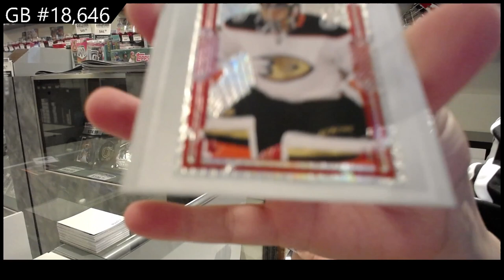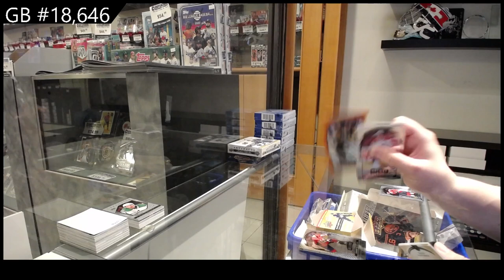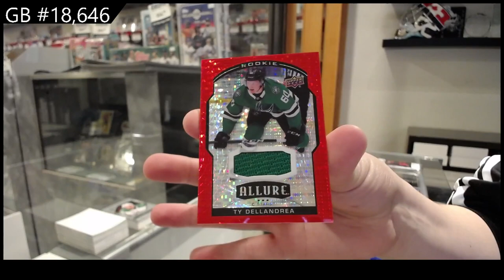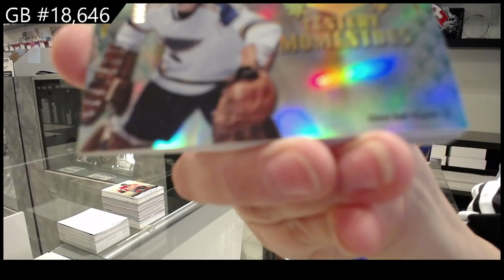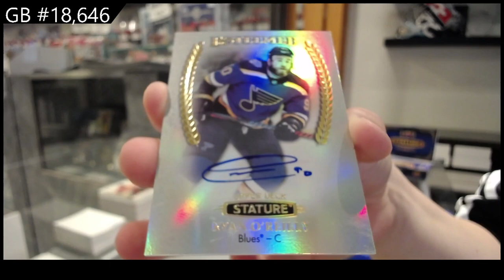5 Box Upper Deck Hockey Break With Stature - C&C GB #18,646